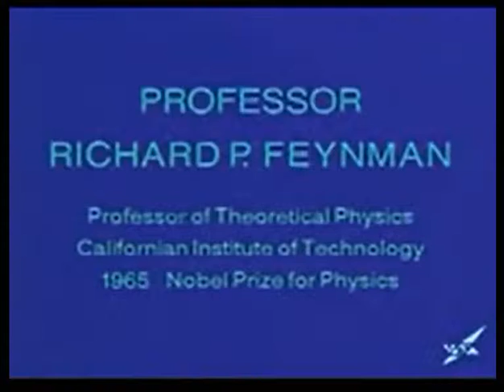Richard Feynman on Quantum Mechanics Part 1 Photons Corpuscles of Light 1